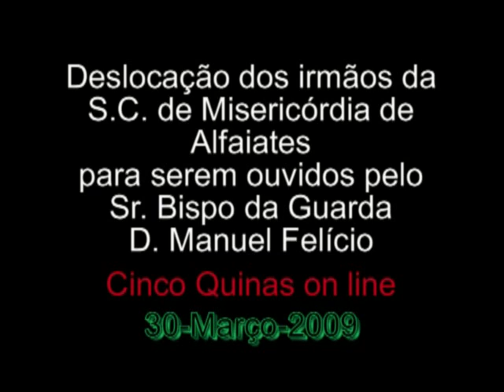Sr. Bispo recebe irmãos da S.C.M. de Alfaiates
Várias dezenas de Irmãos da Irmandade da Santa Casa da Misericórdia de Alfaiates deslocaram-se esta tarde à Cúria Diocesana, na Guarda, onde o Bispo da Guarda lhes comunicou que a decisão de nomear uma Comissão Administrativa se mantém.